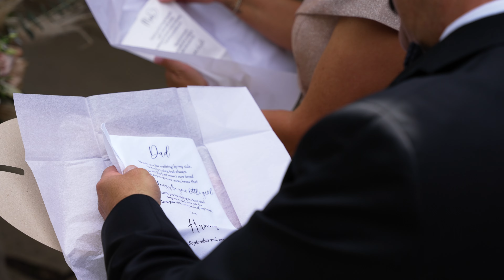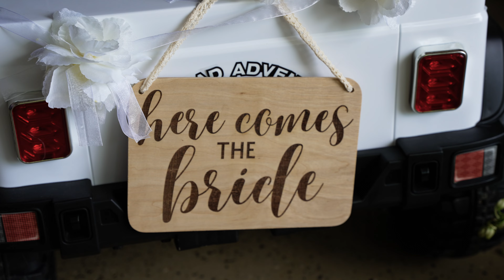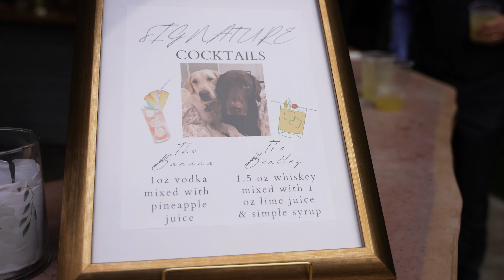Rustic Barn Wedding at Crescent Hill Acres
Located in Southern Ontario, this stunning rustic barn wedding venue is the perfect place to tie the knot. We had the pleasure of capturing H+D's wedding at Crescent Hill Acres where they had a stunning outdoor ceremony by the willow tree's, and a boho and intimate reception in the barn.